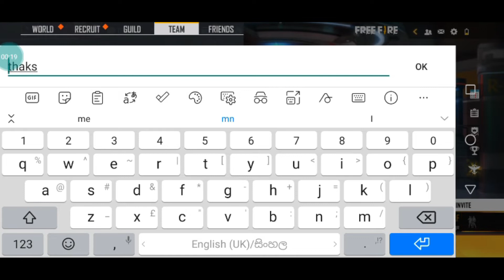FREE FIRE LONE-WOLF GAMEPLAY l SHAGGY VS INGxNIPPA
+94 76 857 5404-ACC HORA UBALAGE ACC ME HORA HORAKAM KARALA THIYEIDA KIYALA